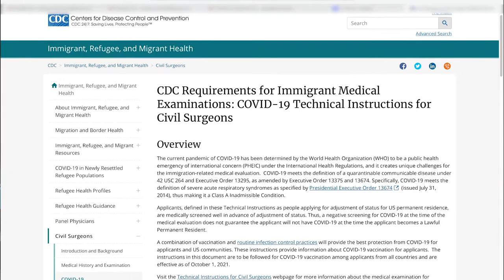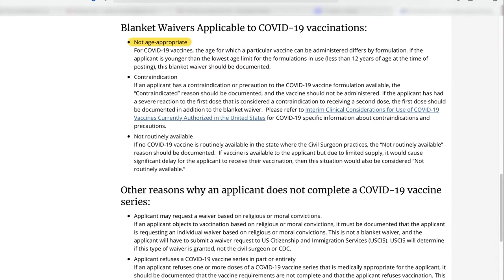USCIS Tip: Covid Vaccine Requirement for Green Cards, and Exceptions for Children 5-12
In this video you'll find out everything you need to know regarding the Covid-19 vaccine requirement for Green Cards applications, exception cases and many more tips to have a successful application.

CT Mailing Address:
51 Elm Street, Suite 408

NC Mailing Address:
555 S. Mangum St, Suite 100